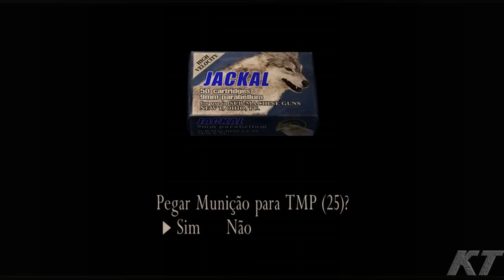Resident Evil 4 - Matando o Krauser na FACA! (31)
Trigésimo primeiro vídeo da série de Resident Evil 4: Ultimate HD Edition.